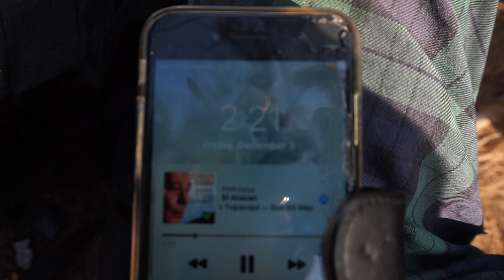DAY 92 - 100 days street performance in Los Angeles, California, 2021.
DAY 92/ DECEMBER 03

RAW MATERIAL / HONEST DOCUMENTARY

THIS IS A WAY TO EXPLORE PERFORMANCE OUTSIDE THE BIG CORP OF PERFORMING ART, THIS IS A WAY FOR REFUSE TO GET PAID BY CAPITALISM, THIS IS ACTION, REVOLUTION, AND LOVE FOR THE HUMAN CONDITION

buy this performance: